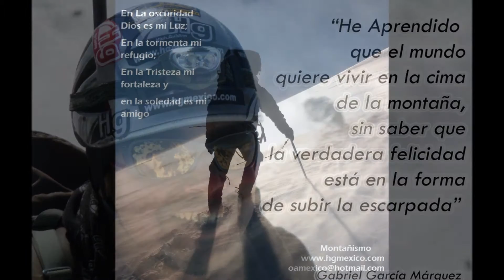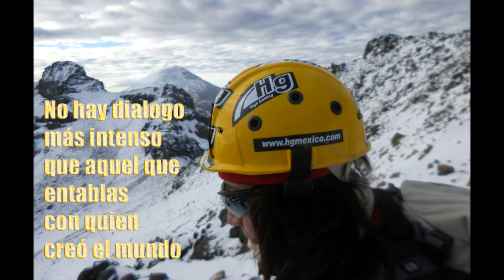motivacion video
las mejores frases de vida con hermosas imágenes de montañistas